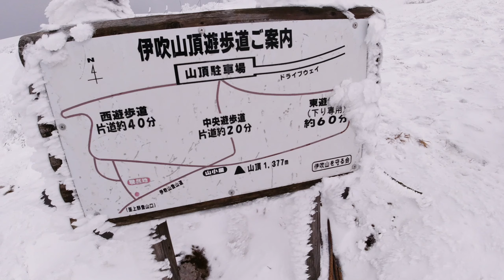伊吹山 雪山登山デビュー！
大人数での雪山デビュー
めちゃ楽しかった

アイゼンとピッケルの使い方を聞けてよかった
みんなで行くと怖くない

写真とか動画とかありがとう
サムネの写真はもちろん彼だ

RUNGO Co.,Ltd
岐阜でWEBやグラフィックデザインのお仕事してます
制作のご依頼はこちらから

岐阜県大垣市のキャンプギアブランド
Number55　鉄板焼鉄YAKIGANE販売してます

スタンプの専門店ハンコルンゴ
海外スタンプを販売してます